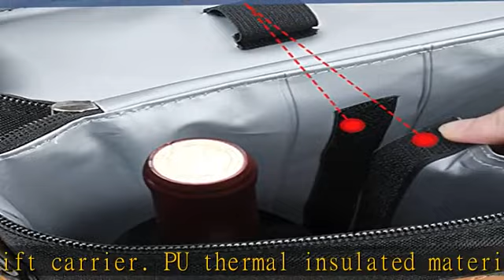Tirrinia 2 Bottle Wine Gift Tote Carrier - Leakproof & Insulated Padded Versatile Wine Cooler Bag f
Tirrinia 2 Bottle Wine Gift Tote Carrier - Leakproof & Insulated Padded Versatile Wine Cooler Bag for Travel, BYOB Restaurant, Wine Tasting, Party, Dinner, Great Christmas Day Gift for Wine Lover,